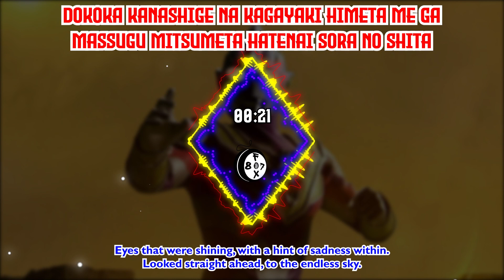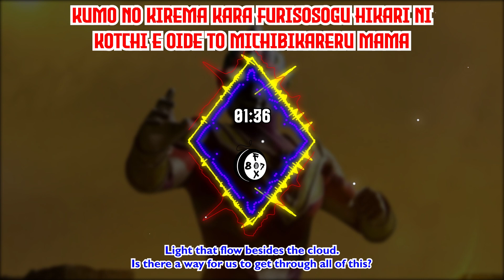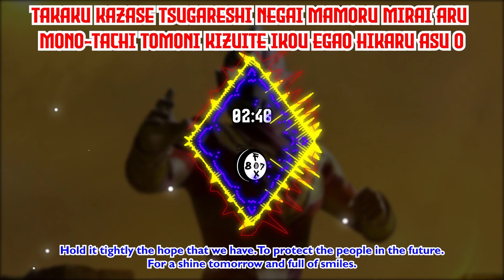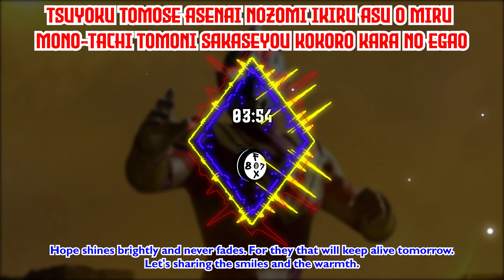Asu Miru Mono-tachi - Ultraman Trigger ED 2 Song Lyric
Asu Miru Mono-tachi (明日あす見る者たち, lit. Those Who See Tomorrow) is the second ending theme of Ultraman Trigger: New Generation Tiga.[1] It released alongside "Believer" on November 24, 2021.

Lyrics: Shio Watanabe (渡部紫緒, Watanabe Shio)[1]
Composition/Arrangement: Go Sakabe (坂部 剛, Sakabe Gou)[1]
Guitar: Takahiro Misawa (三沢崇篤, Misawa Takahiro)[2]
Violin, Viola: Ayasa[2]
Artists: Raiga Terasaka, Shunya Kaneko and Runa Toyoda[1]